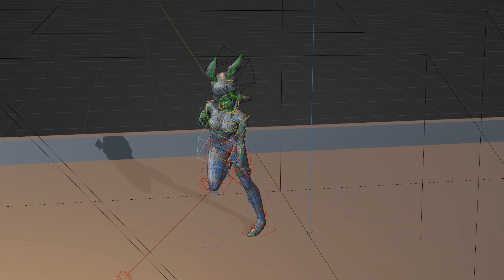Animacion - Bulma bailando en la calle - Detras de camaras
Apoyame aca abajo!!